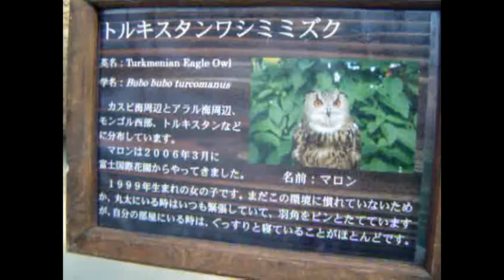Coruja gigante adestrada - Olha o que ela faz (Turkmenian Eagle Owl)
Apresentação de coruja adestrada (Turkmenian Eagle Owl) no Kobe Kachoen Park, parque temátido de flores, plantas e pássaros localizado em Kobe, no Japão. Hoje este parque se chama Kobe Animal Kingdom (Reino Animal de Kobe).